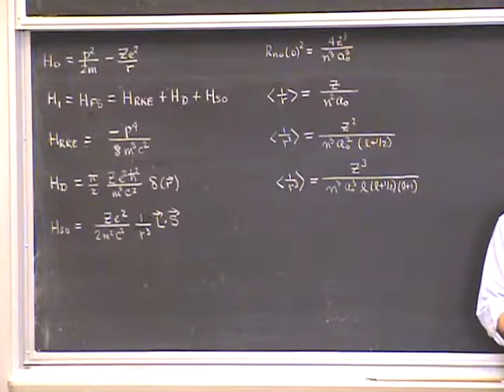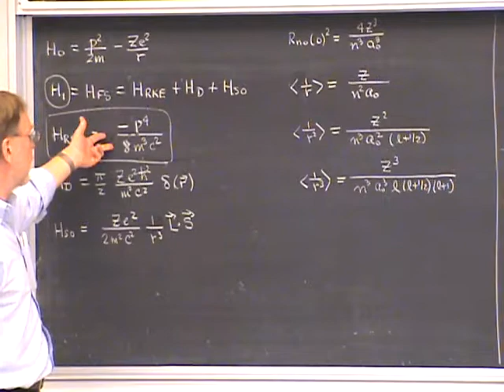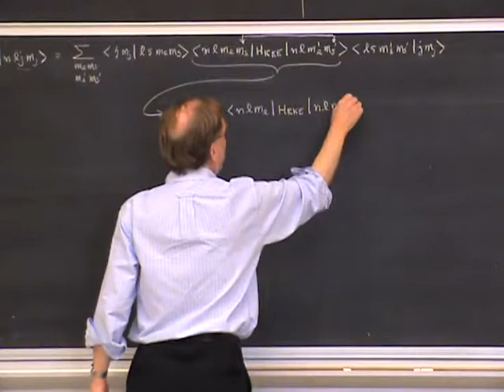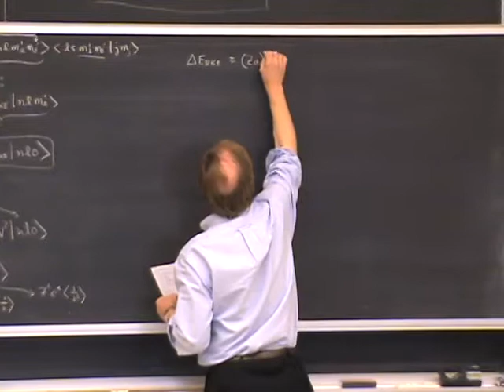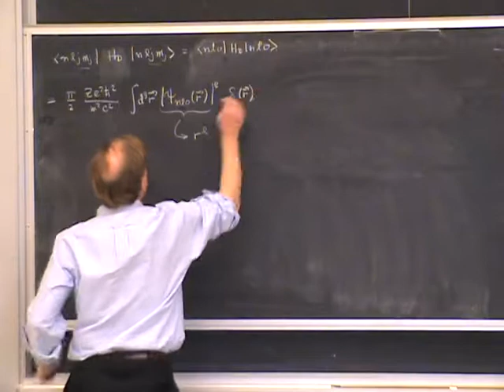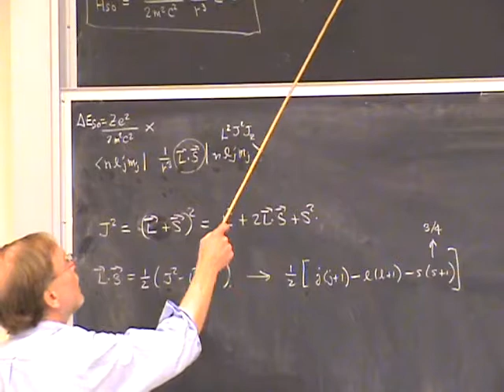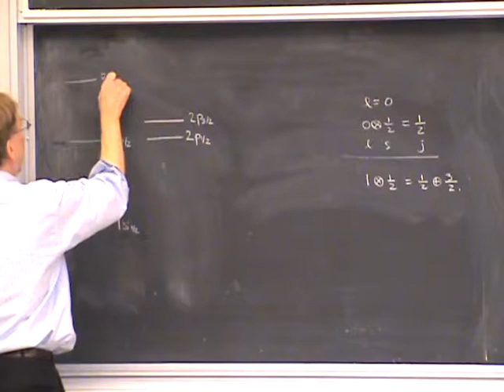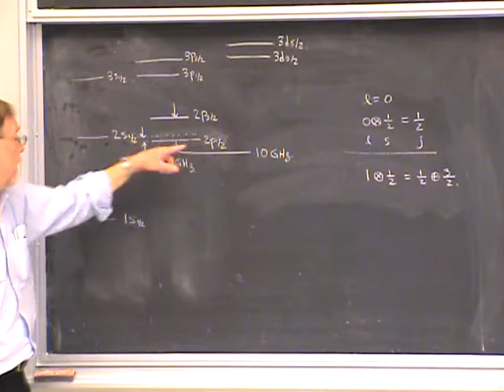PHYS 221A 2010:11:29 Lec 39 Fine Structure in Hydrogen and Alkali Atoms